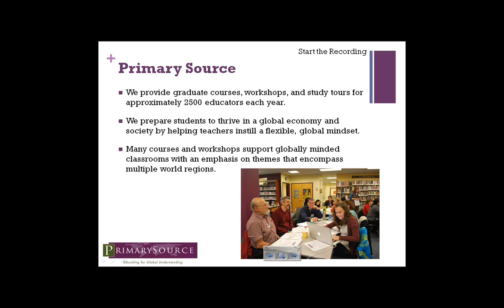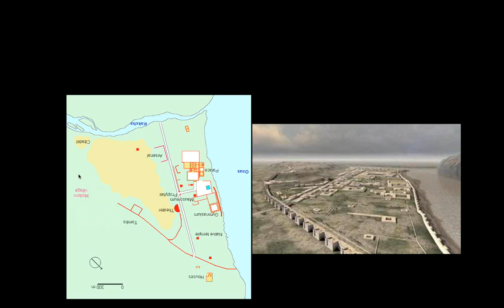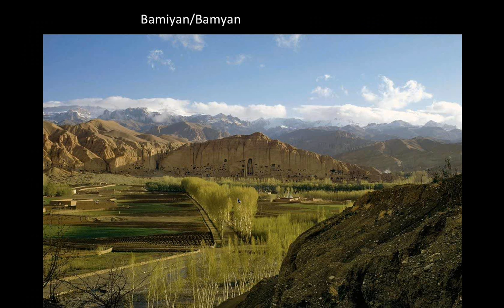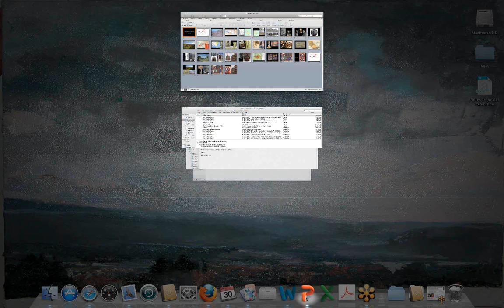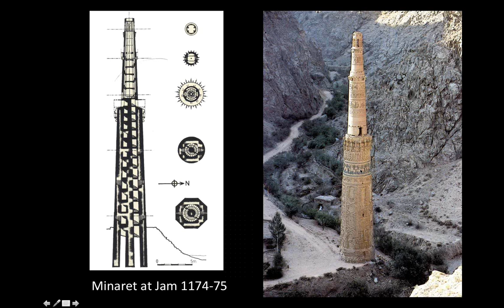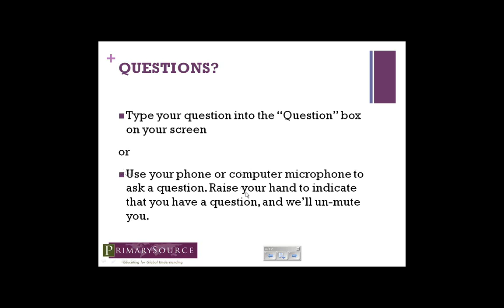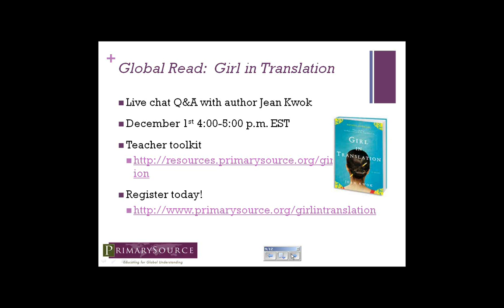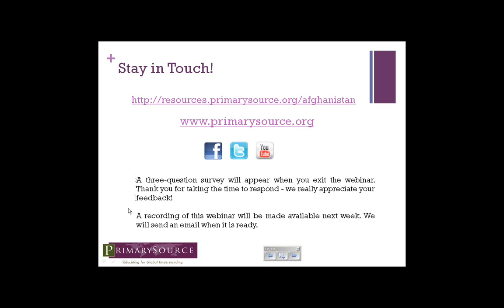Culture at the Crossroads: A Historical Look at Afghan Art and Architecture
Recording of a Primary Source webinar conducted November 28, 2011 with Sheila Blair, Norma Jean Calderwood Chair of Islamic and Asian Art at Boston College. Special thanks to the Asia Society for their support of this webinar series.